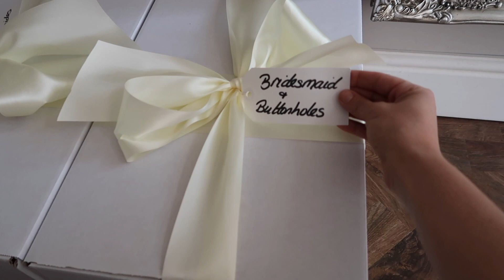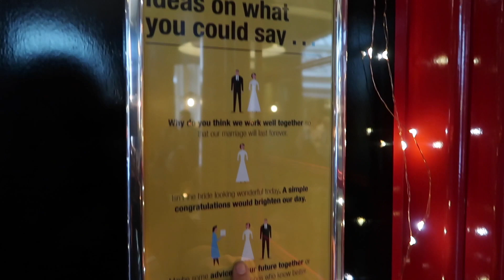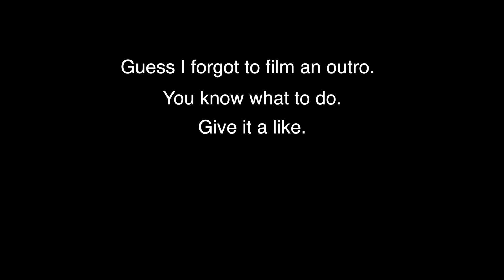BEHIND THE SCENES: A Proper English Wedding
⬆️ Download ⬆️ Your ULTIMATE Wedding Planning Checklist

Shoutout to these rad vendors!

Videographer: C Motion Films
cmotionfilms.co.uk

Second Channel is LIVE!

W E D D I N G   P L A N N I N G   T W I T T E R:

B U S I N E S S   +   W E D D I N G   P L A N N I N G
I N Q U I R I E S: